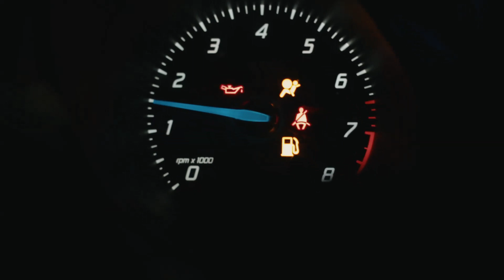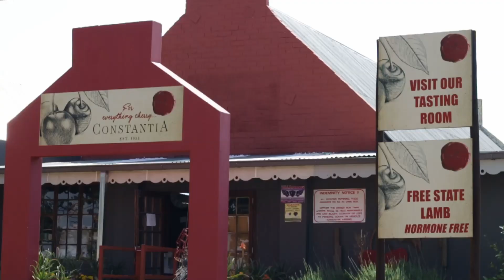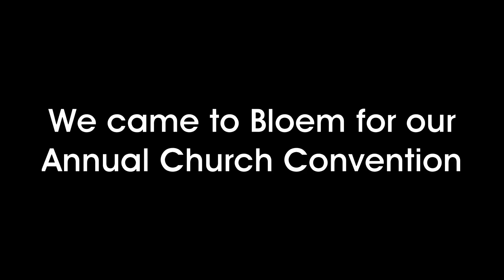Travel: Our Roadtrip to Bloemfontein || Vlog